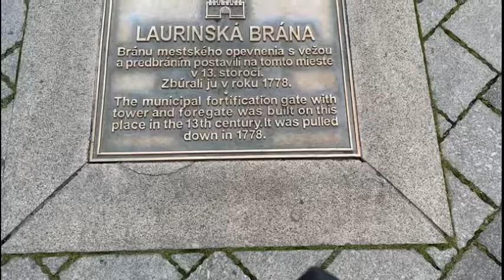DASHAIN WEEKEND 2021 AT BRATISLAVA(SLOVAKIA)IIMUNCHEN II HYOLMO SIBLINGS.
A short visit to Bratislava (Slovakia).
my sister was busy having fun, so couldn't capture those moment.
hopefully you all gonna enjoy and have fun aswell.